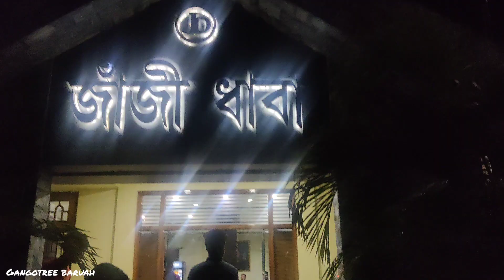Brother's wedding diary || Vlog 77